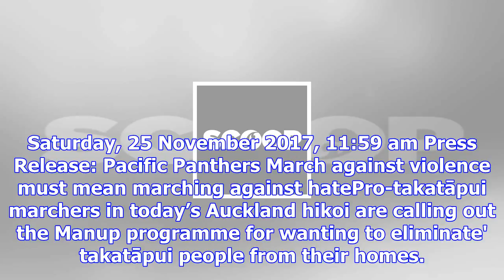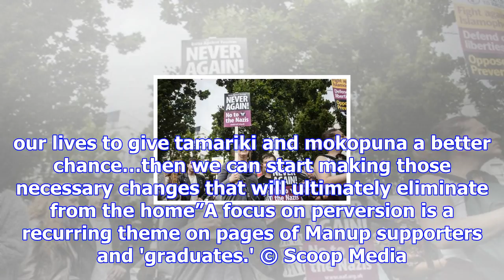March against violence must mean marching against hate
Saturday, 25 November 2017, 11:59 am Press Release: Pacific Panthers March against violence must mea...